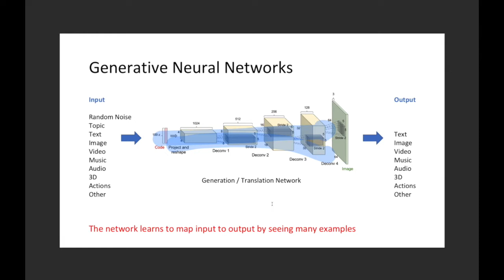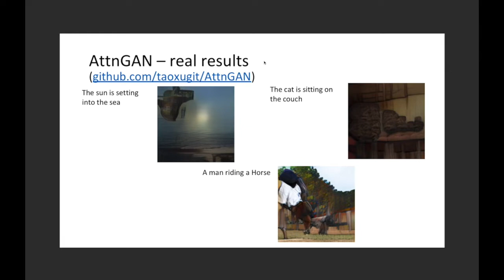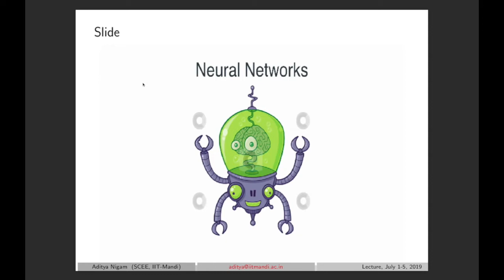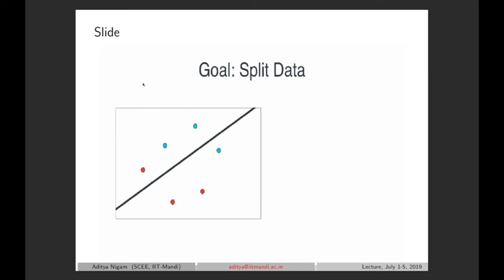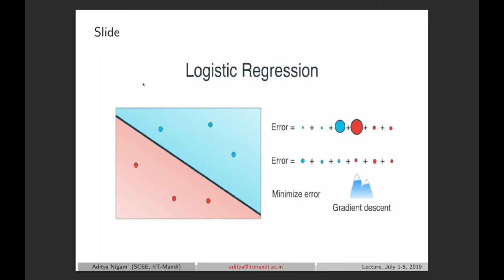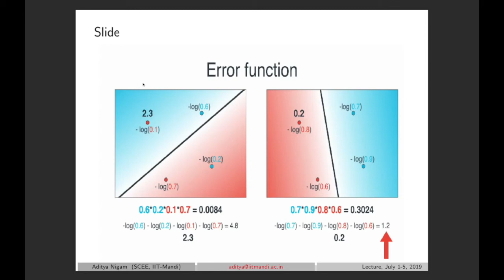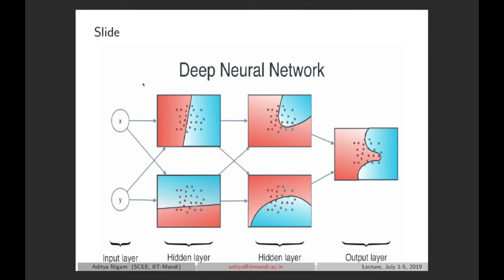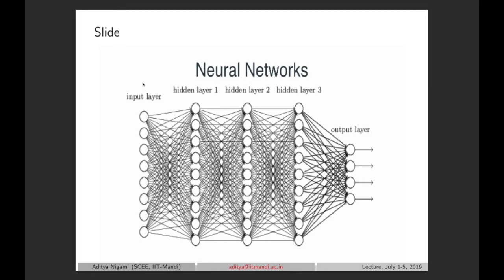WADL(2019)_Day02 Session04 - Hot Topics in Deep Learning & Intuition of Neural Networks